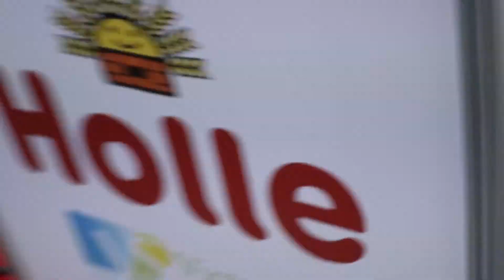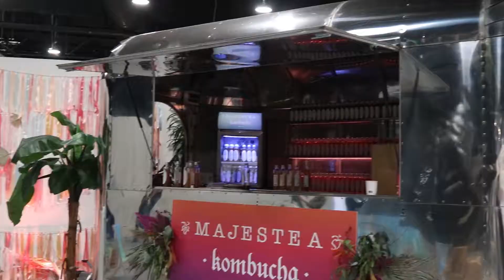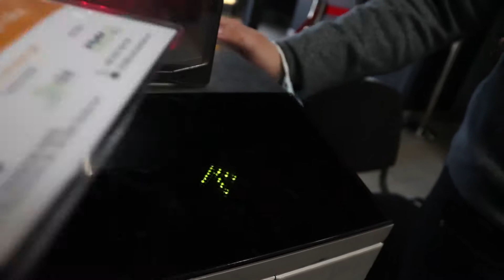Zadałem pytanie Karolowi Okrasie 😅 | Targi BIO EXPO 2021 | Karol Okrasa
Dziś film z vloga gdzie byłem na targach BIO EXPO 2021. Te targi nie były największe ale spotkałem Karola Okrasę  z  kanału " Kuchnia Lidla ". Przygotował tam pyszną przystawkę. Zadałem pytanie, lecz nie chciał powiedzieć  "tego" do kamery  xD  Jeżeli jesteście ciekawi jak było na tych targach, to zobaczcie cały film do końca!

Wpadnij również na FACEBOOKA!

Jeżeli chcecie wesprzeć mój kanał, możecie wpłacać na konto poniżej.

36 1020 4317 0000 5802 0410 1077
(w tytule proszę napisać "Darowizna")